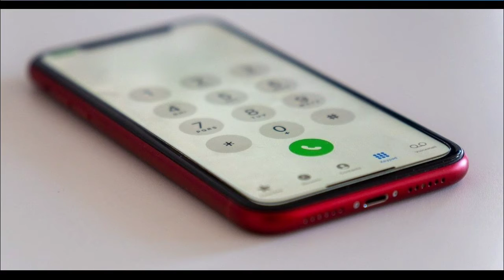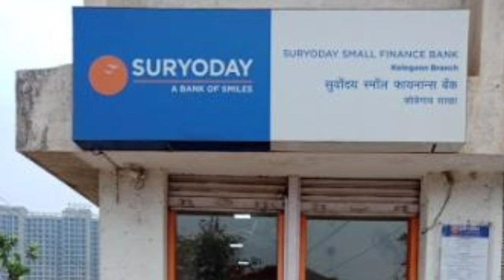Suryaoday Small Finance Bank CSP ID Kaise Le Suryoday Bank BC ID Kaise Le 2023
Suryaoday Small Finance Bank Csp id Kaise Le बैंक Csp id कैसे ले 2022 में

Fincare small finance Bank
Suryaoday small finance Bank
Suryaoday Small Finance Bank Csp id Kaise Le Zero Balance Account Opening
Suryaoday Small Finance Bank Csp id